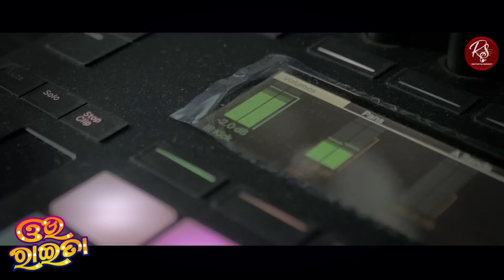ଓଉ ରାଇତା | Ou Raita | Studio Version | Papu Pom Pom | Odia Viral Song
Rs Entertainment presents you the official full music video of a very beautiful romantic song "ଓଉ ରାଇତା" by Papu PomPom . Enjoy the music video and Shower all your love, blessings and support on us and spread it more and more. Stay safe, happy, secure and blessed !

Rs Entertainment Presents

🔊 Titel - ଓଉ ରାଇତା
🔊 Lyrics - Papu Pom Pom
🔊 Producer - Sushil Jena
🔊 Co-producer - Master Riyaan
🔊 Arrangements & Keyboard - Jaga Jd
🔊 Rhythm- Babu Da
🔊 Dub, Mix & Master - Smruti Studio, Bbsr
🔊 Dop & Edit - Digital Crew

All Rights are Reserved By Rs Entertainment Production House.

This content is Copyright of Rs Entertainment Production House. Any unauthorized re-production, re-distribution or re-upload is strictly prohibited. Legal action will be taken against those who violate the copyright of this material presented.